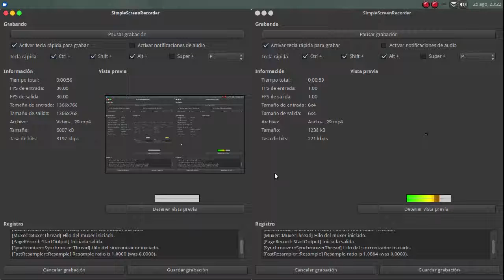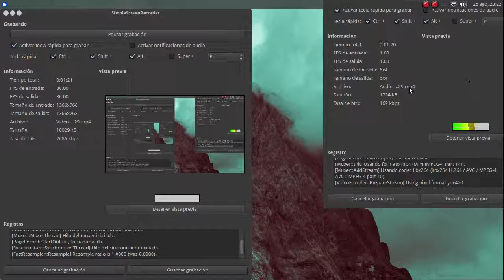¡Ya con OS!